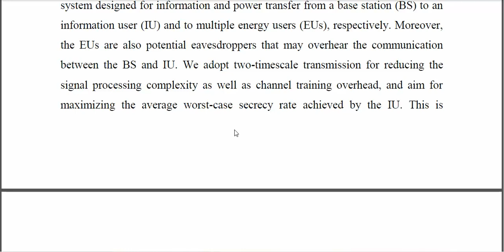Secrecy Rate Maximization of RIS Assisted SWIPT Systems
IEEE PROJECTS 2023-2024 TITLE LIST
From Our Title List the Cost will be,
Python=4500/-
Mininet=5000/-
Dot Net Project =2500/-
Java Project=2500/-

Support Including Packages
* Complete Source Code
* Complete Documentation
* Complete Presentation Slides
* Flow Diagram
* Database File
* Screenshots
* Execution Procedure
* Video Tutorials
* Supporting Softwares

Support Specialization
* 24/7 Support
* Ticketing System
* Voice Conference
* Video On Demand
* Remote Connectivity
* Document Customization